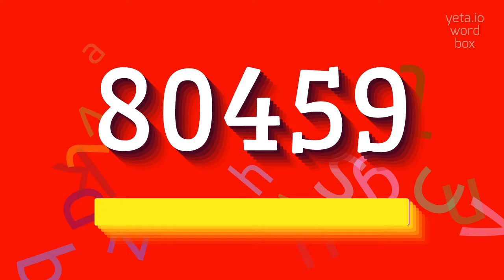How to say "80459"! (High Quality Voices)